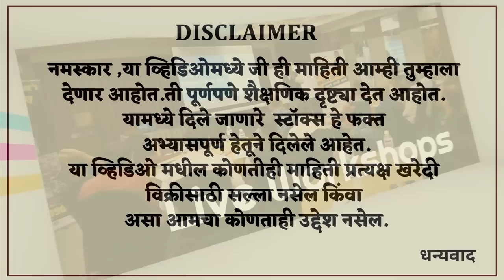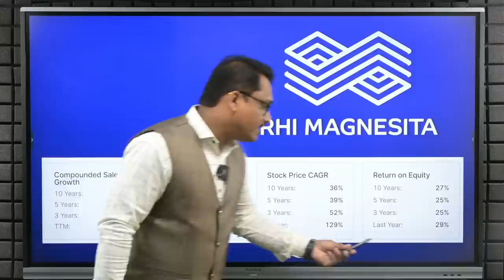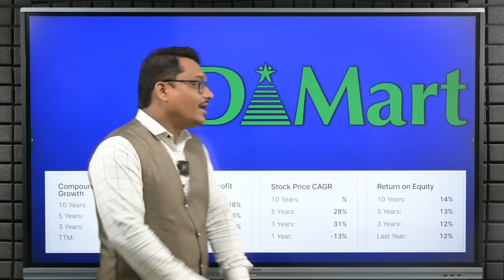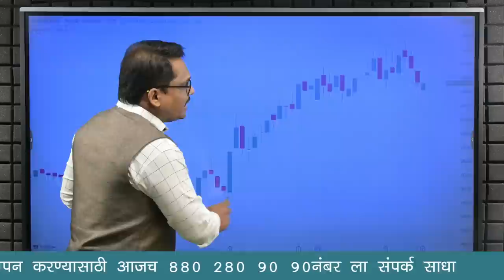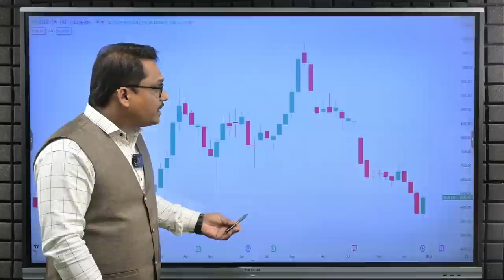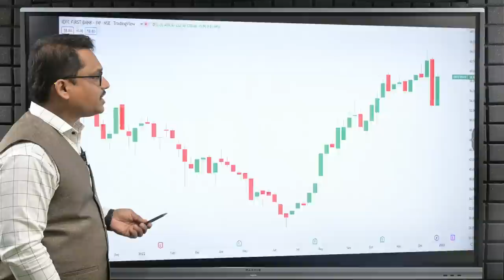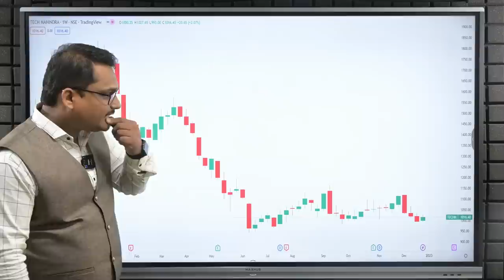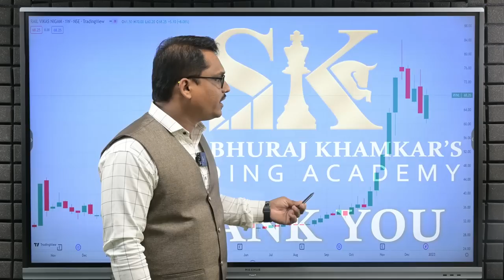Best 10 Stocks for 2023. 2023 मध्ये मालामाल करतील असे 10 शेअर्स.